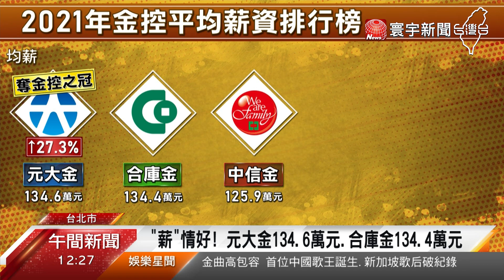員工年薪大洗牌！元大金稱霸 壽險金控慘敗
2021年15家金控員工，平均薪資福利排行榜出爐了，元大金以平均薪資134.6萬元奪冠，第2名則是合庫金，有134.4萬元，不過以壽險業為大宗的富邦金和國泰金，受到防疫保單的波即，公司獲利和員工薪資深受影響。